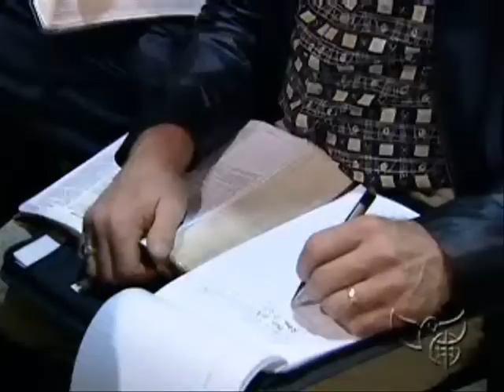Benny Hinn - Knowing God's Will, Perfect or Permissive (1)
Benny Hinn Ministries